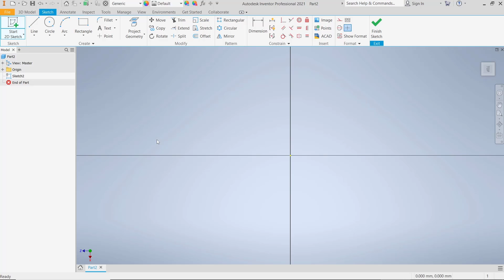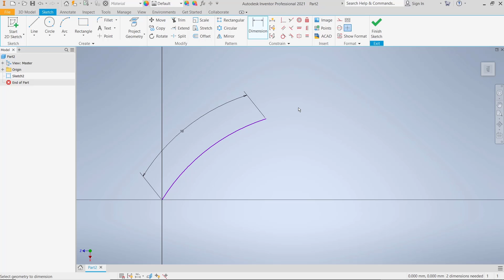Inventor How To Dimension Arc Length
In Autodesk Inventor, learn how to dimension the length of an arc with step-by-step instructions and helpful tips. Master this skill and enhance your design capabilities.